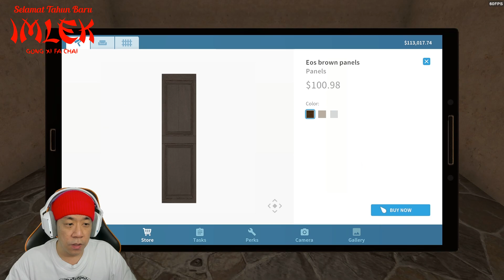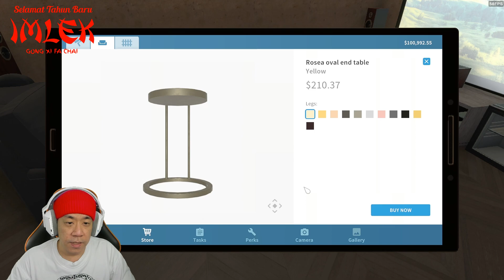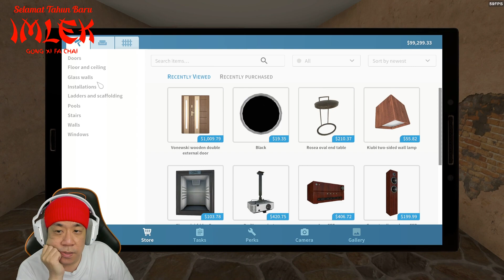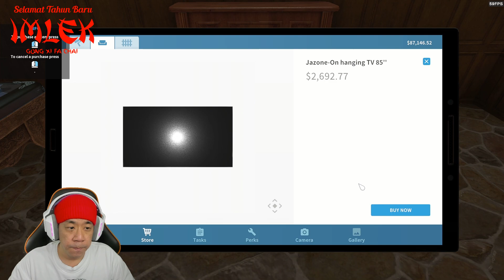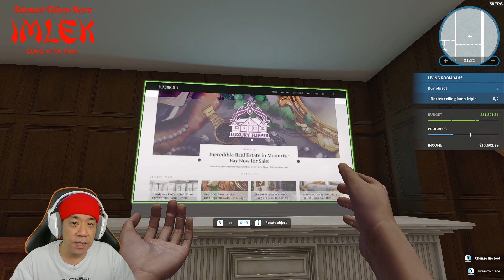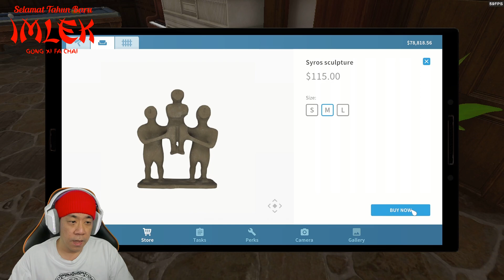Ruangan Nonton Kaya Bioskop 21 - House Flipper Indonesia (Dlc Luxury Flipper) - Part 78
Game House Flipper dlc Luxury Flipper kali ini gw lanjutkan renovasi rumah baru lagi yang lebih besar sampai 3 lantai dimana dalamnya ada ruangan bar, ruangan nonton kaya bioskop dan tempat kumpul-kumpul bermain. Ini baru bawahnya sebesar ini apalagi atasnya ya hahaaaaa

Yukk kita saksikan gameplay dari game " HOUSE FLIPPER DLC LUXURY FLIPPER " !!!